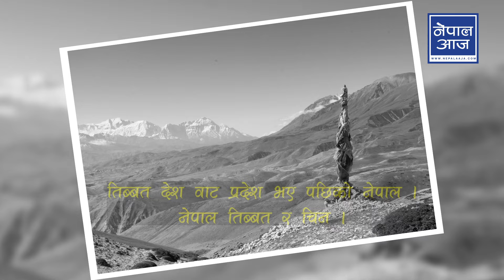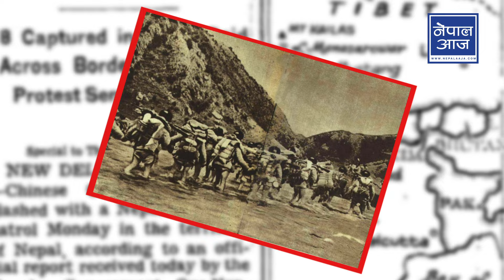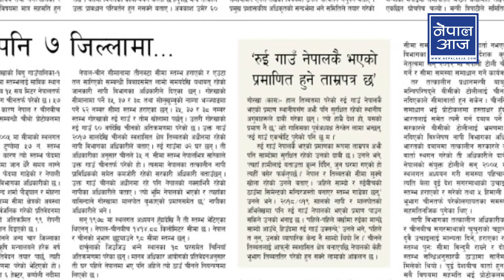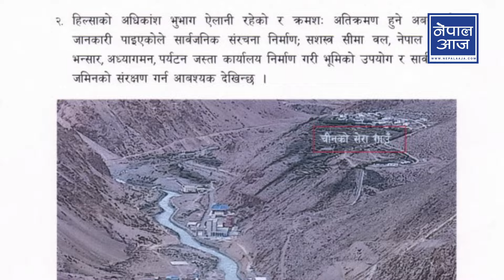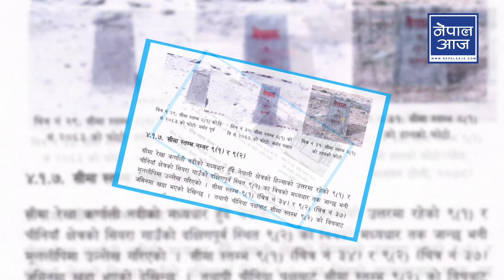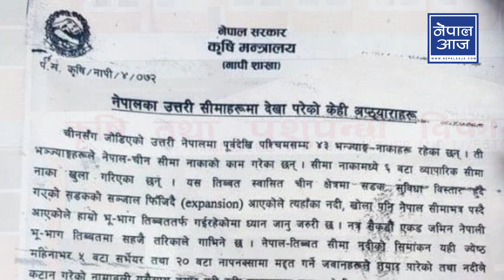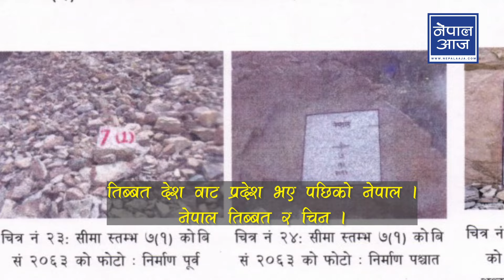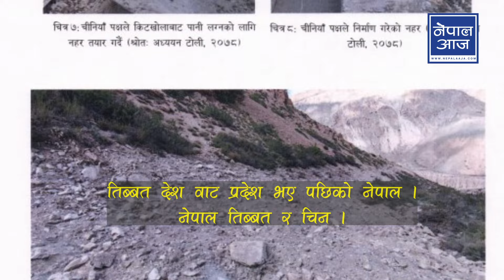मानोसरोबर देखी सिगात्क्षे सम्म चीनियाँ कब्जा, दादागिरी र यसरी बन्यो समृद्धिको वाधक | Nepal Aaja